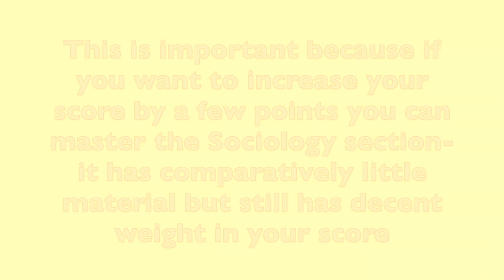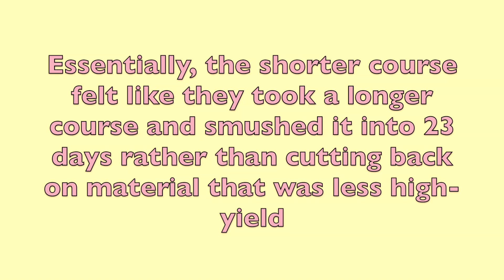I took the MCAT 3 times! (My scores, tips, and experience with Princeton Review courses)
Hello everyone!

My name is Ariella and I will be starting medical school next month!

I wanted to make a video on my tips and tricks for the MCAT, my scores, and my experience with the Princeton Review prep course.

I just wanted to talk about the course I chose and the general tips and tricks I had without discussing the content of the MCAT, and to show that it is possible to: a) get into medical school without a perfect, 100th percentile MCAT score and b) improve your score significantly if you want to.